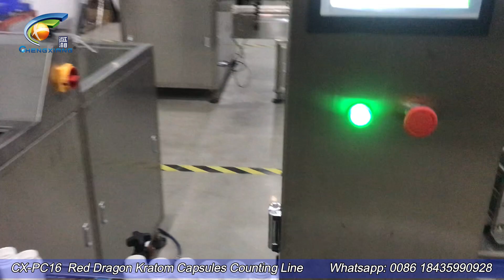capsules counting machine|Red Dragon Kratom Capsules Counting Line|CBD softgels counting machine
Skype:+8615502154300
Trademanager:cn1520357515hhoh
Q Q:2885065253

Hot selling machine & company profile

We can also provide OEM filling service/ OEM service,if you are interest,or there is any need, please contact us at any time, we will be here to support you all the time.